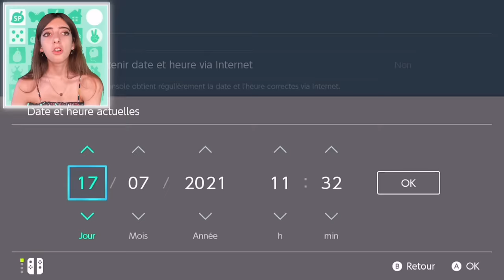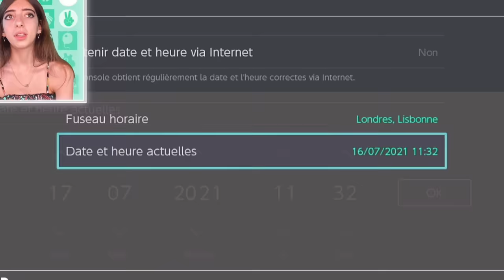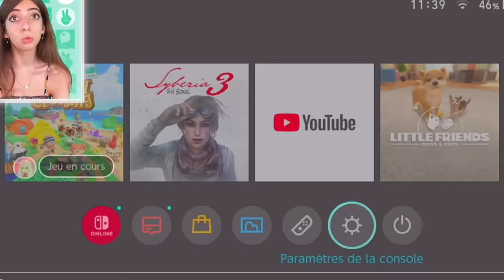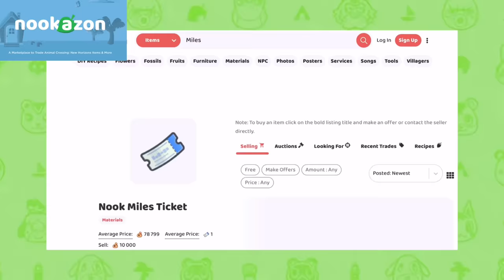COMMENT AVOIR *BEAUCOUP DE MILES NOOK* À L’INFINI DANS ANIMAL CROSSING NEW HORIZONS 2.0.0💸(TUTO)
(Venez nous rejoindre nous sommes presque 3 000 ! Il y a des concours, discussions, échanges)

⟨Description de la vidéo, pleins d’informations utiles ! ⟩
Rejoignez cette chaîne pour bénéficier d'avantages exclusifs :

mon  code onirique : ᎠᎪ-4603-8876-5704 A JOUR ! Hiver

@Charline The Cherry

M O N  Î L E :

↳ Ville : Céresy
↳ Personnage : Charline
↳ Fruit : Orange
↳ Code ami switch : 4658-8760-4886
↳ Habitants : Croquet  Mozart, Monica, Bouloche, Charles, Raymond, Ketchup, Miro, Gérard, Abraham ♡
↳ Date de création : 20/03/20

M E S  P A T T E R N S : ᔕᑌᗰᗰᗴᖇ

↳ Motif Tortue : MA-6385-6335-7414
↳ Stand Tropical : MO-YQB9-N8WF-BFYS
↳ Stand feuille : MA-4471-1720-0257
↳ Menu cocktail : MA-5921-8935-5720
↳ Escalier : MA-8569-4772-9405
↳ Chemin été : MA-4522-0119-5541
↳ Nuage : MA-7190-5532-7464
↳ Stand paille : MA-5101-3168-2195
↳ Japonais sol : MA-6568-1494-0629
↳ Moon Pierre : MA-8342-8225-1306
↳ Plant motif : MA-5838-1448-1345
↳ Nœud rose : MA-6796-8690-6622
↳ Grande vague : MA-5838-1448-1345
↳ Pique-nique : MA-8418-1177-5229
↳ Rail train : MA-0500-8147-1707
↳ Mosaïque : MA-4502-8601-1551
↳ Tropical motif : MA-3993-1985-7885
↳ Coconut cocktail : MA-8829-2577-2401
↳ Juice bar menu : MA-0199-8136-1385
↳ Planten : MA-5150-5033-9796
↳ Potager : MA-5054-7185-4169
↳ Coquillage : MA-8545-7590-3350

M A  T E N U E : ᒪOᖇᔕ ᗪᗴ ᑕᗴTTᗴ ᐯIᗪᗴ́O

(Pour scanner ces motifs, il faut avoir le Nintendo Switch Online, option payante pour pouvoir jouer avec des amis du monde entier ! Rends toi chez les sœurs doigts de fée à la petite borne et scann!)

M A T É R I E L S :

↳ iPhone 11 PRO & IPad Air
↳ Switch Animal Crossing New Horizons
↳ Logiciel de live : OBS
↳Logiciel de montage : iMovie
↳Logiciel de miniature : Phonto, PicsArt, PixlR

M O I :

↳ Charline, 2 Chats (Gandhi & Minou),  Savoie

L O G I C I E L S :

↳ PixlR, Phonto, iMovie […]

CREDIT DES VIDÉOS QUI M’ONT AIDÉ !!!
(Je suis sage et j’ai bien cité 🤭)

PETITE CERISE ! 79,9k☀️ MERCHI🌸🌺🌺
Si tu as déroulé jusqu’ici écrit : Amiral» commentaire ♡